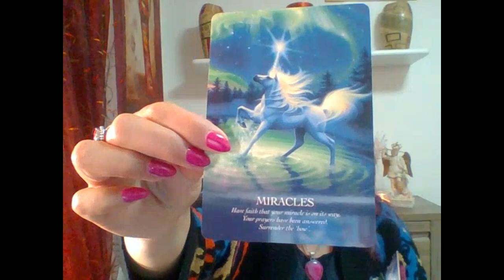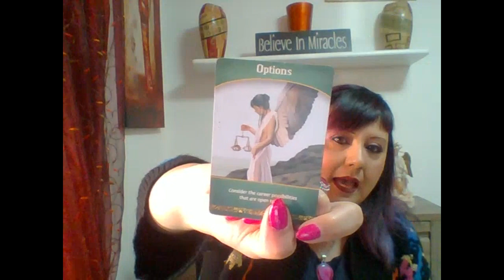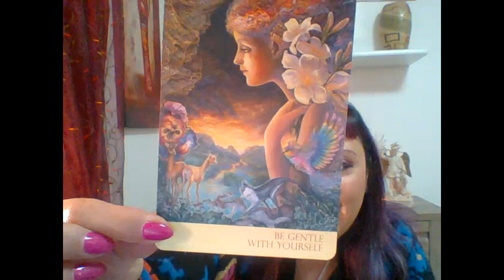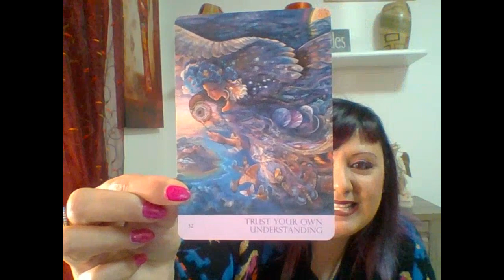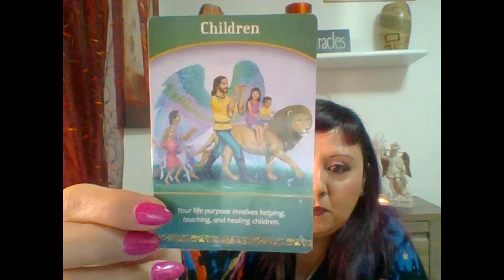LETTURA ANGELICA CON L' ARCANGELO MICHELE DAL 30 GENNAIO AL 6 FEBBRAIO 2022 - SCEGLI UN GRUPPO!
Lettura Angelica con l' Arcangelo Michele:
Questa nuova Lettura Angelica delle carte con l'Arcangelo Michele è valida per una settimana dal momento in cui la guarderai.
Buon ascolto😇

📕 CAPITOLI:
0:00 PRESENTAZIONE
1:53 PREGHIERA
3:19 STESURA DELLE CARTE
6:16 A: PRIMO GRUPPO
9:54 B: SECONDO GRUPPO
13:18 C: TERZO GRUPPO
17:16 PRESENTAZIONE DEI SERVIZI OFFERTI

CORSO ON - LINE SCARICABILE - IMPARA A CONNETTERTI CON GLI ANGELI:
SEMINARIO DAL VIVO SAN DONATO MILANESE 23-24 APRILE 2022